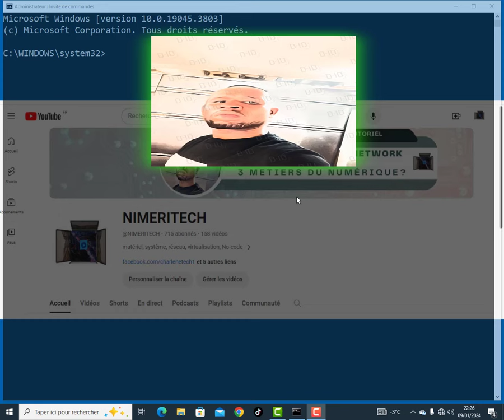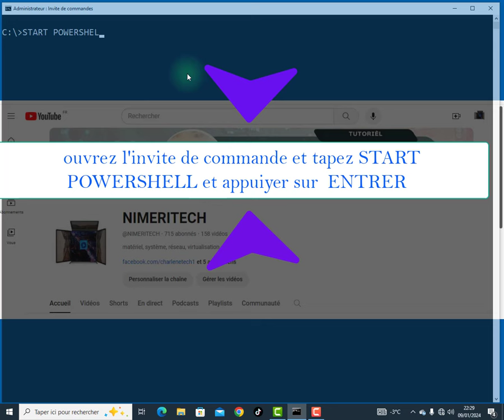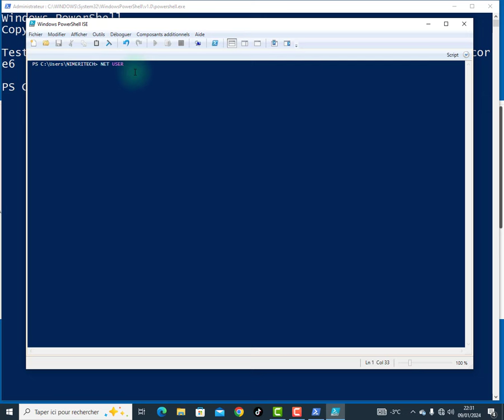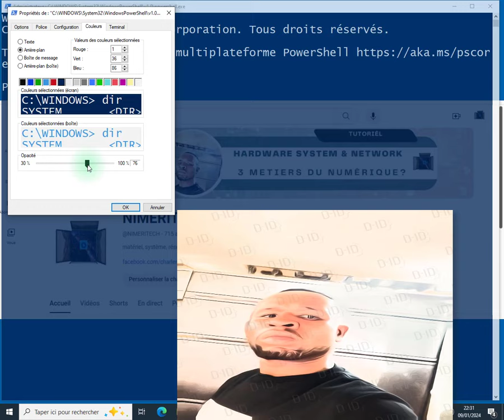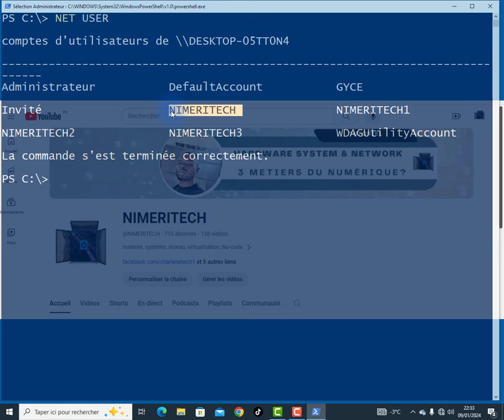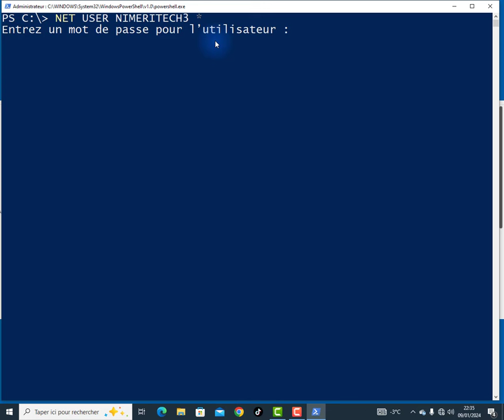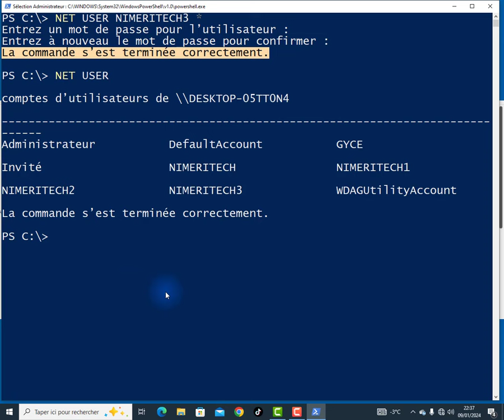COMMENT MODIFIER N'UMPORTE QUEL MOT DE PASSE UTILISATEUR DANS WINDOWS AVEC LA COMMANDE NET USER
Salut dans ce tutoriel vous allez voir comment contourner un mod de passe d'utilisateur dans Windows le modifier comment le changer en PowerShell  avec la comment net user